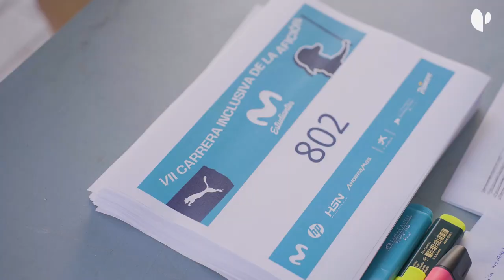La FJD se suma a la 7ª Carrera Inclusiva de la Afición de Movistar Estudiantes como Proveedor Médico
El domingo 14 de abril ha tenido lugar la tradicional Carrera Inclusiva de la Afición de Movistar Estudiantes, a la que este año se ha sumado el Hospital Universitario Fundación Jiménez Díaz en su primera temporada como Servicio Médico del club colegial.
La carrera que se ha celebrado en Madrid está pensada para personas con y sin discapacidad y recorrió los 3,2 kilómetros que separan el  Movistar Academy Magariños del  WiZink Center.